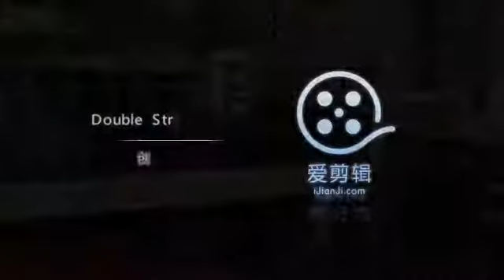double strip extruding whole production line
in orde to increase the capacity of the production line,we recommend the double strip vacuum extruder--which can double the capacity by using the double mould.so The vacuum extruder 's high pressure is very important,expecially when producing the hollow brick.more details pls contact with seven by or phone number whats app 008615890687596